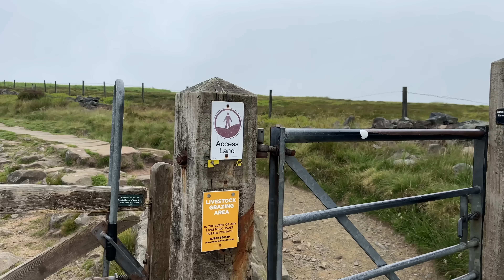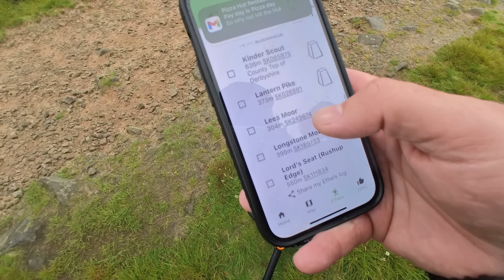✅ Tick Box Exercise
In this video I go hiking up into the hills of the Peak District National park to begin my challenge of ticking off all of the Ethel's The Ethel's are 95 of the highest hills in the Peal District. I've visited quite a lot of the locations before but never thought about marking each summit. I always saw that as a box ticking exercise...but now I need a little motivation to get outdoors for a bit of hiking or wild camping, especially on days like today.

 MASSIVE thanks to YOU. I couldn’t do this without your support.

As requested by many of you. Thank you, it's much appreciated...here's how you buy me a beer or a coffee

This channel is member supported. Thank you to everyone who has joined the Messner family

Links to some of the gear I use